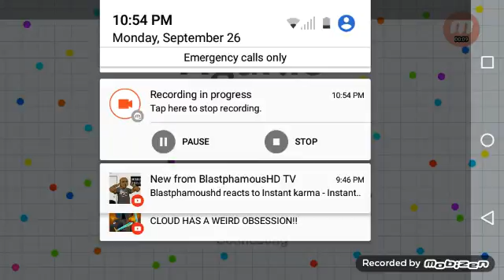I'm back...agario.ios worst game play ever